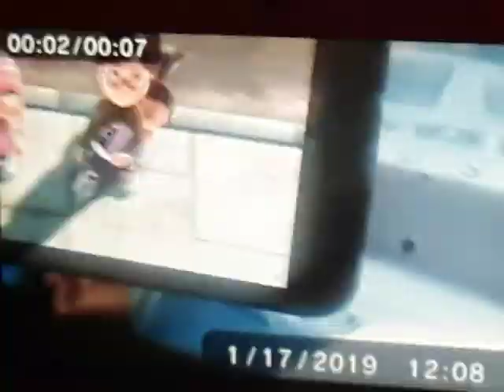Home Alone Battle Marv Slip Silme Green Shelf Paint Can (Despicable Me Crossover) Sounds Like Snuffy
My Cartoon Sound Effects